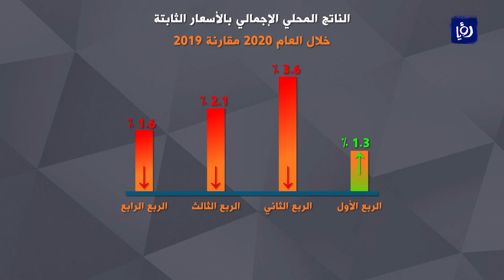تراجع الناتج المحلي الإجمالي بالأسعار الثابتة 1 6% في العام 2020